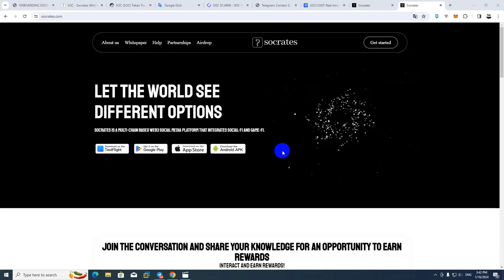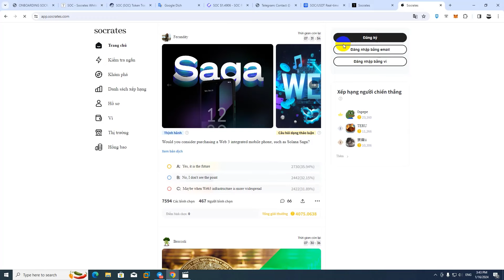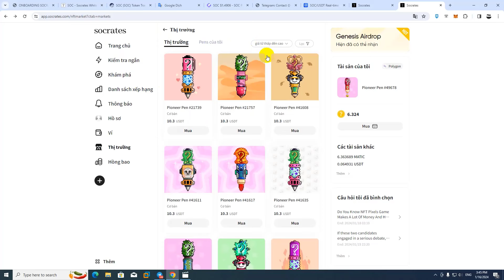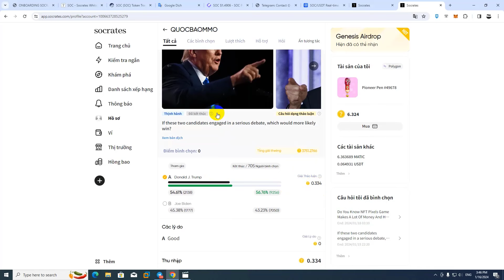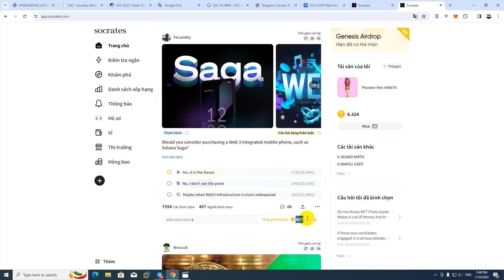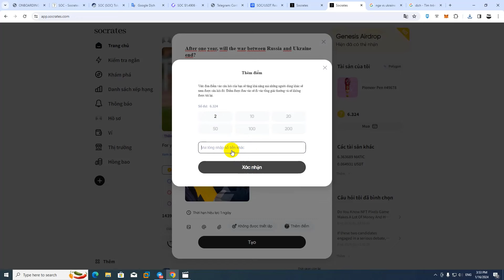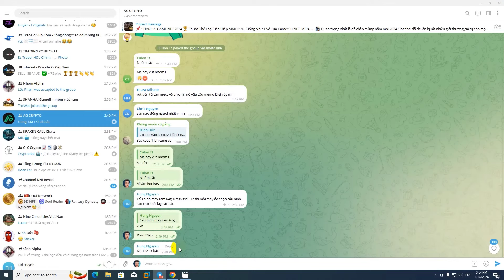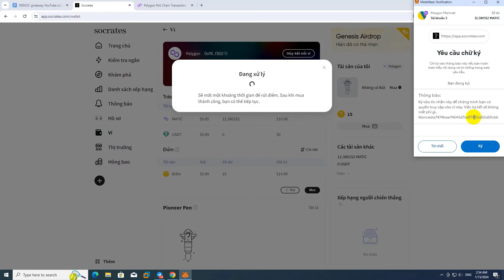SOCRATES | GAME NFT Mạng Xã Hội & Bình Chọn To Earn